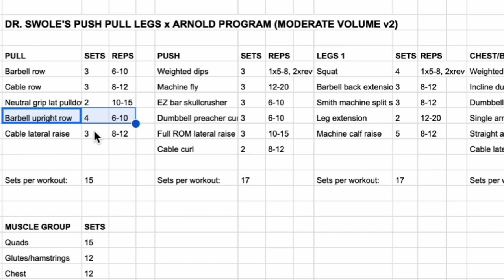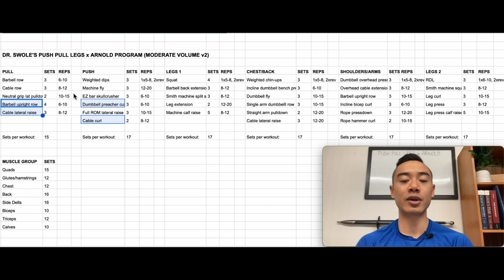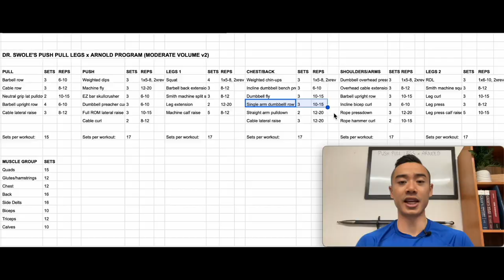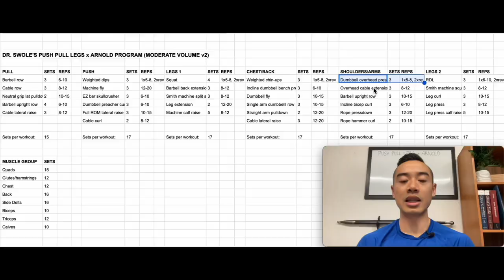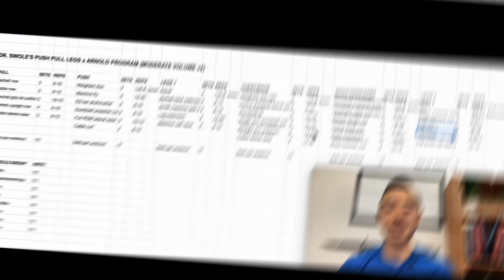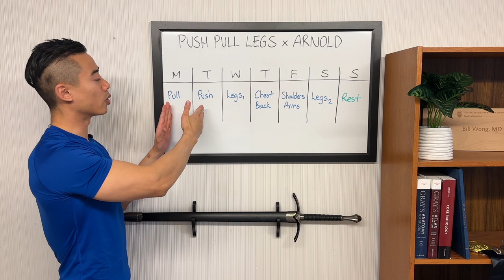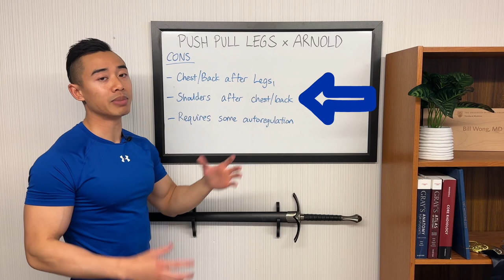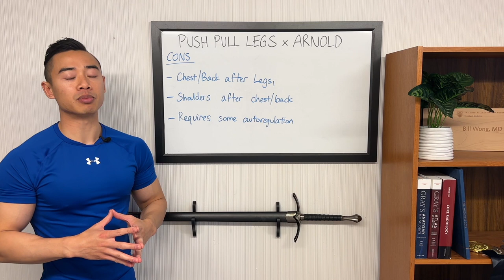Push Pull Legs x Arnold Split | 6 Day Muscle-Building Program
This is a full 6 day, moderate volume hypertrophy program using the push pull legs x Arnold split. PPL and the Arnold split are both popular 6 day set-ups.

Here I show you how to combine the two splits into one mass-building program. The split is:

Pull day
Push day
Leg day

Chest/back
Shoulders/arms
Legs

About me: I'm a medical doctor and pro natural physique athlete based in Vancouver, Canada. I seek to share science-based perspectives to help people lose fat and build muscle. These will reflect the current expert consensus in the scientific bodybuilding community. I‘m lifetime drug-free and have been training since 2012.